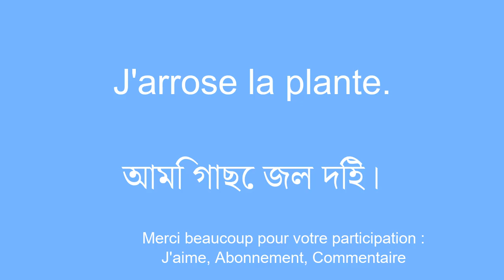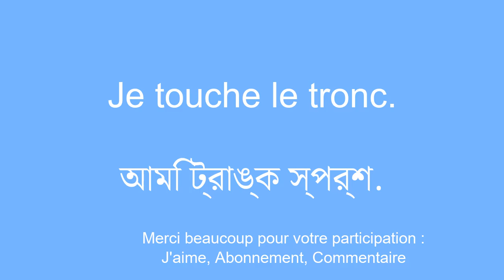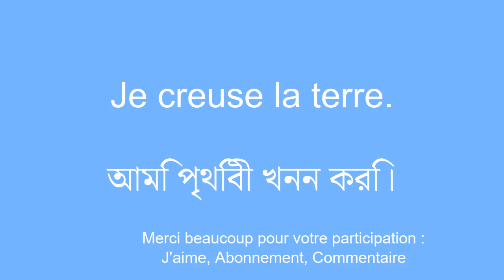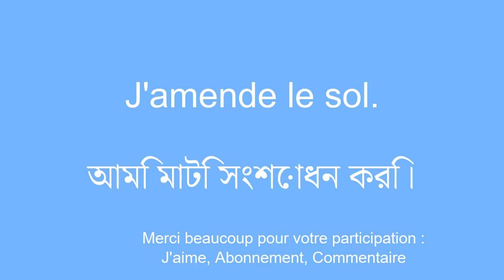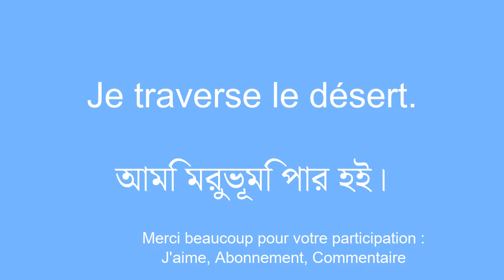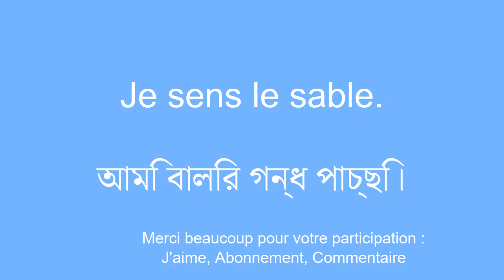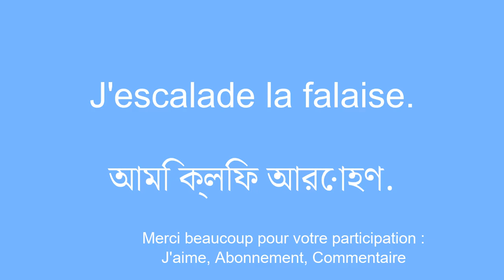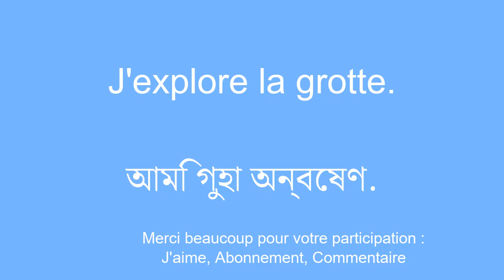Apprendre le bengali de maniÃ¨re SIMPLE